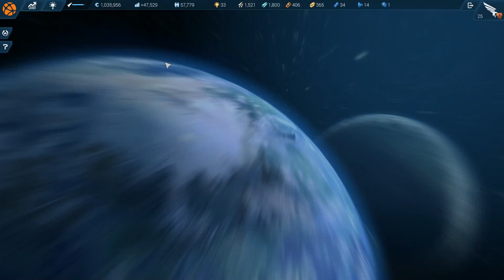Let's Play Anno 2205 - 22 [END]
In Anno 2205™, you join humankind‘s next step into the future with the promise to build a better tomorrow. You conquer Earth, establishing rich, bustling cities and grand industrial complexes, but to secure the prosperity of your people, you must travel into space.